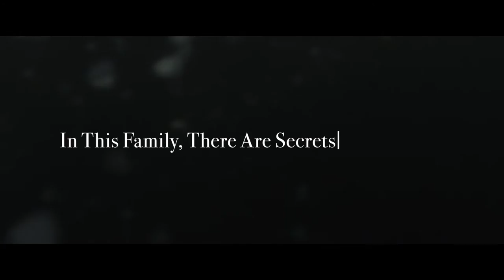THE LESSON | Official HD Trailer (2023) | NOIR THRILLER | Film Threat Trailers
A young author takes a tutoring position at the estate of a legendary writer.

Starring Richard E. Grant, Julie Delpy, Daryl McCormack, Stephen McMillan, and Crispin Letts.
Directed by Alice Troughton.